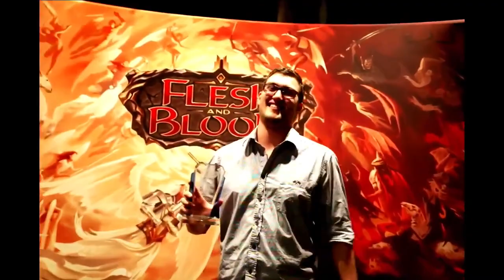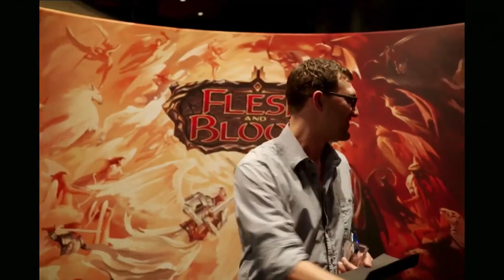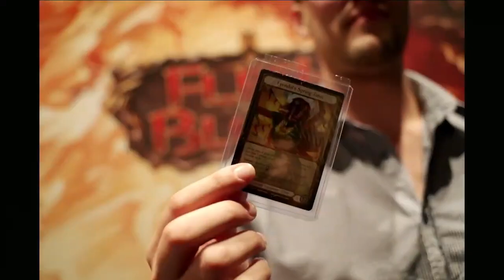The Calling Auckland 2021 Final - Matt Rogers Vs Kiki Labad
Matt Rogers faces off against Kiki Labad in the final of The Calling Auckland 2021 in Monarch draft format. It's Chane taking on Levia in a timeless battle for the ages!